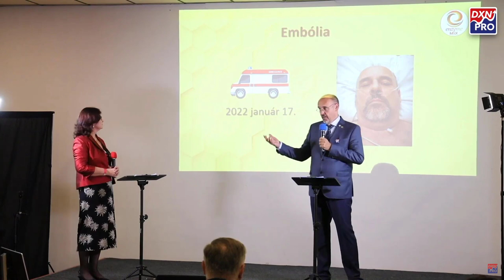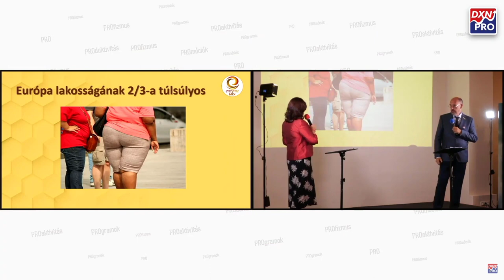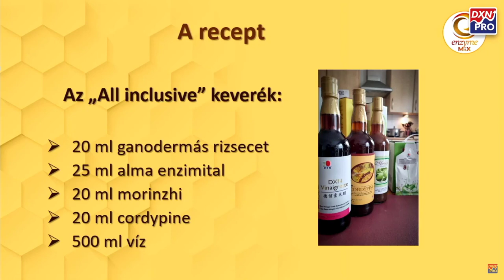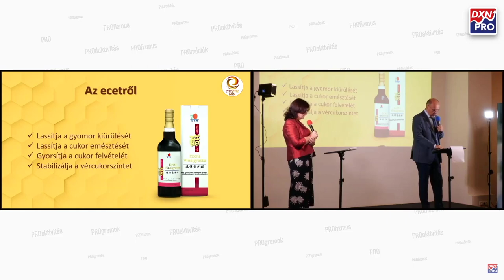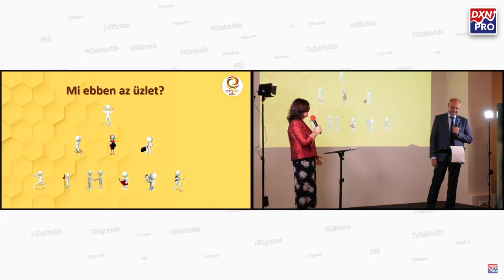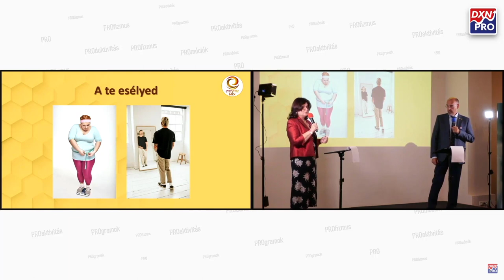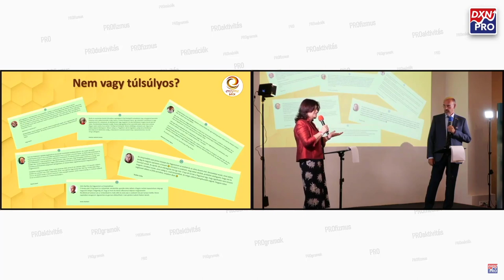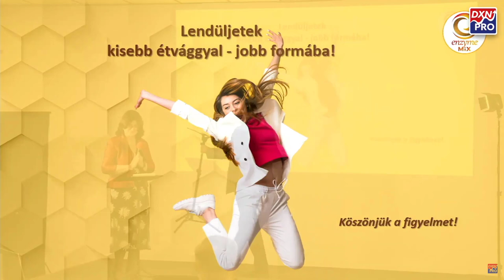2022 szeptemberben az AMMX8 rendezvényen tartott enzymeMIX előadás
2022 szeptemberben az AMMX8 rendezvényen tartott enzymeMIX előadás